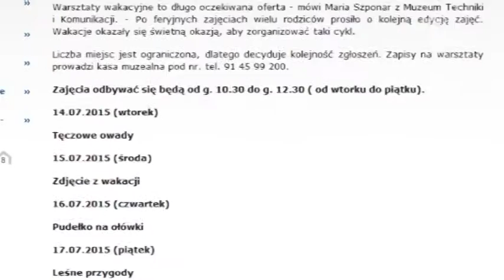Wakacje w Muzeum Techniki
Muzeum Techniki i Komunikacji zaprasza dzieci na wakacyjne warsztaty plastyczne.